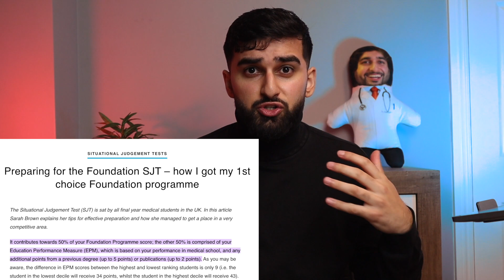BEST TIP for First Year Medical & Dental Students 2021 | Is Medical School hard?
In this video we discuss my biggest and most important tip for Medical and Dental students. I wish it was something I had watched before starting my first year of medicine... We also talk about whether medical school is difficult and also some advice for that.

Yo guys my name is Taha Butt and I love to create Funny 😂 Informative 🧠 and fire 🔥 content geared towards medical student prospects and university students.

Time stamps

0:00 - Intro
0:16 - My best tip for you
2:40 Is Medical School hard?